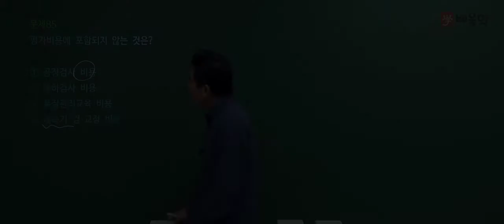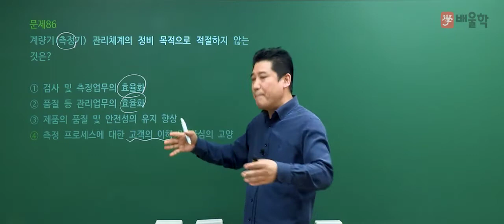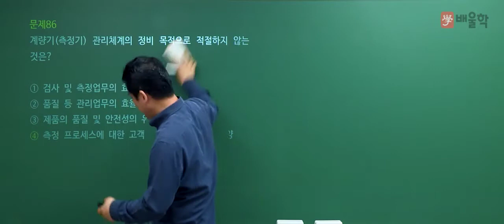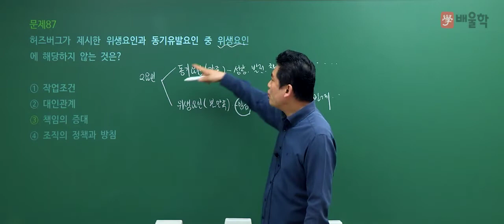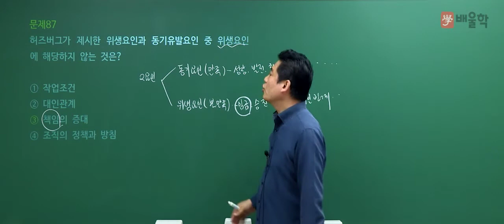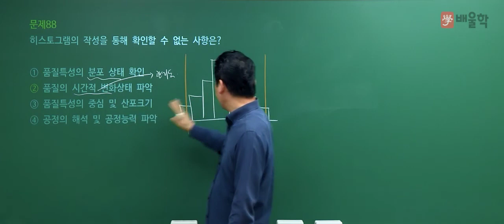[품질경영기사 필기] 2021년 2회 필기 기출 풀이 5과목 품질경영2 - 정헌석 교수님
21년 강의 경력, 품질경영기사 명공 정헌석 교수님의
2021년 2회 품질경영기사 필기 5과목. 품질경영 기출문제 해설 강의!